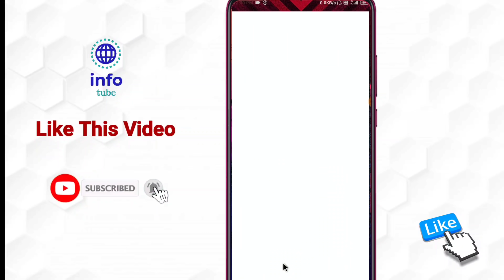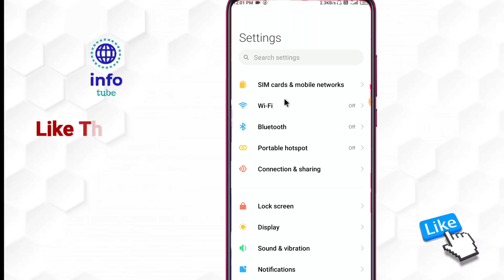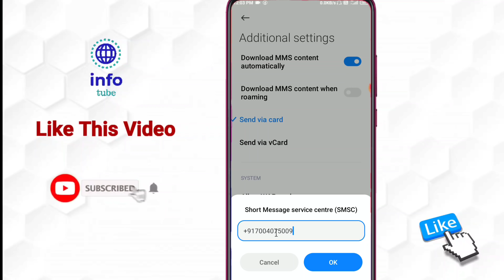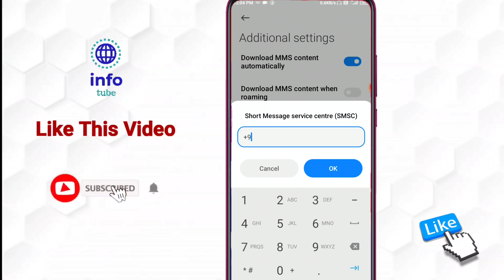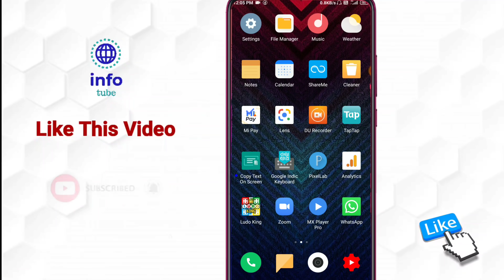Message send nahi ho raha hai | how to fix messages not sending on android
About :- dosto aajke video me apko batane wala hu Message send nahi ho raha hai ummid karta hu apko yeah video pasand aayegi

Your query
sms sending failed in android
sms not sending problem in android
message sending problem
mobile se message send nahi ho raha hai
mobile se message nahi jata hai
phone se message kyu nahi jata hai
mobile se message na jaaye to kya karen
message not sent android error
mobile se sms send nahi ho raha hai
mobile se sms nahi ja raha hai